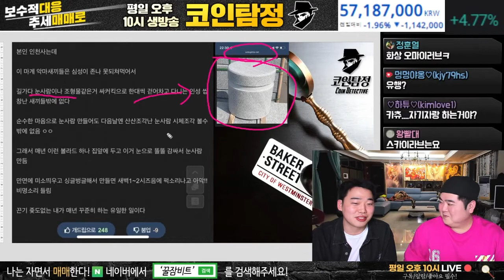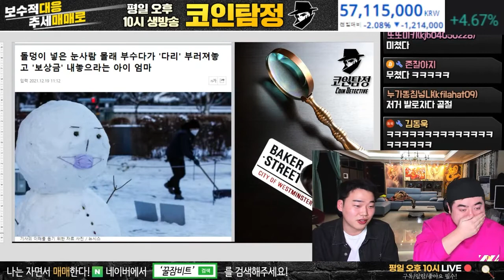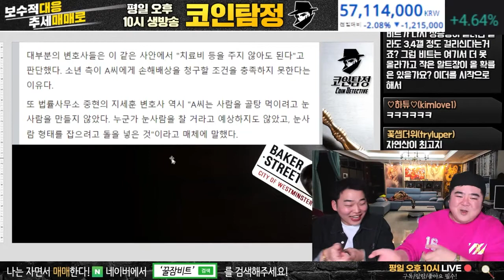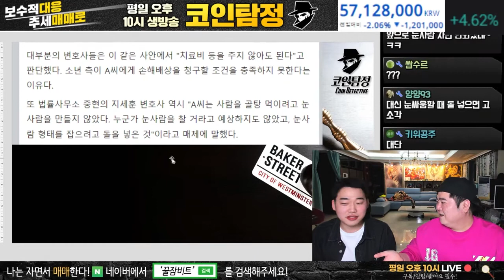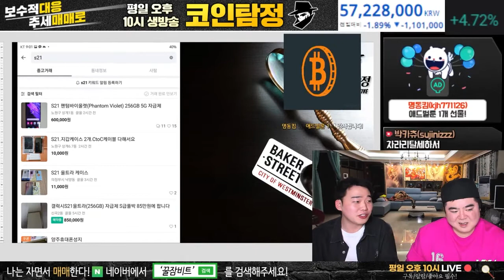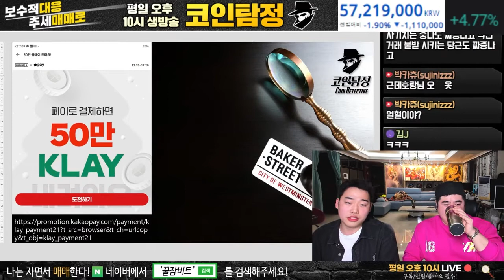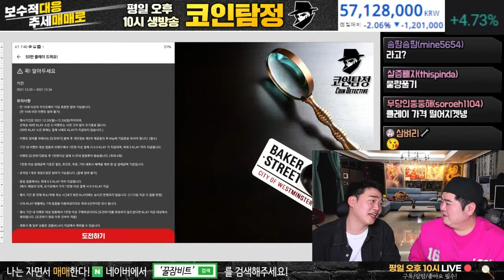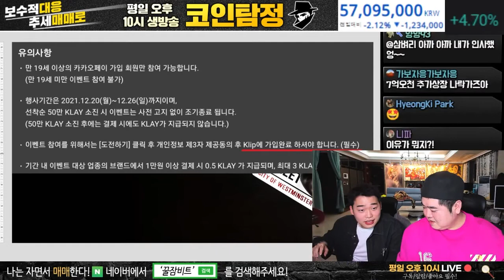카카오페이 결제 시 클레이튼 지급 해준다고?